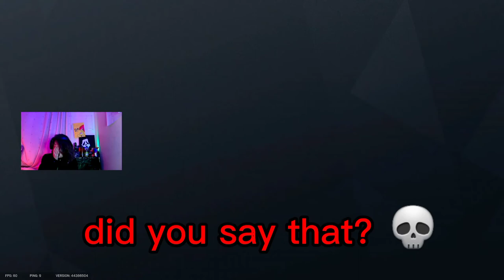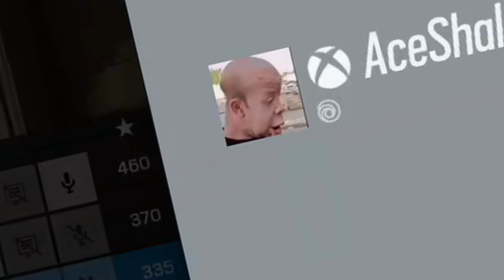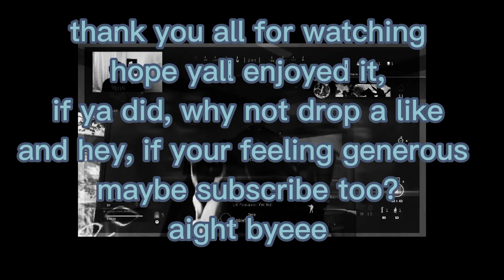Painbow six siege funny moments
i didnt have much fun lol